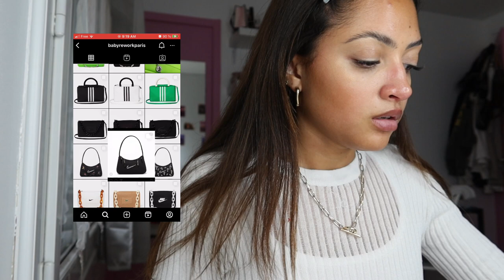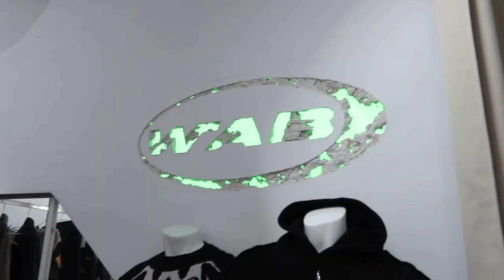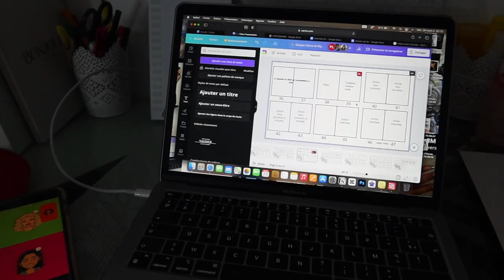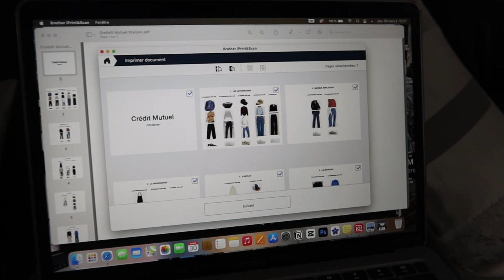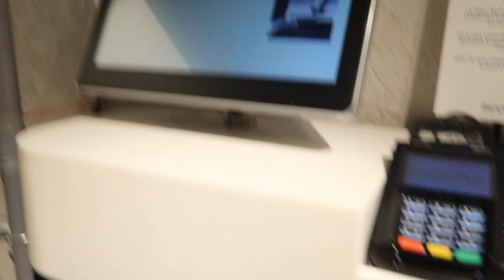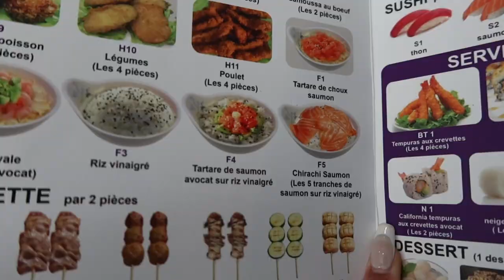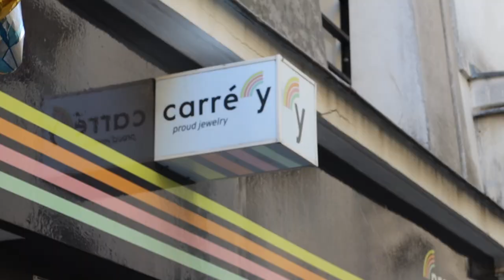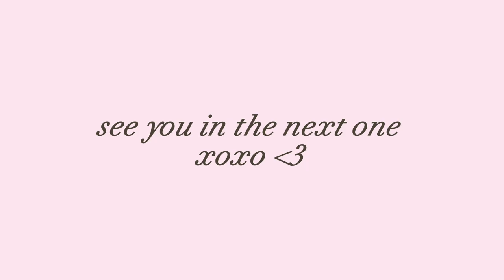DAILY VLOG ⎸ 💌 être assistante styliste: shooting, création de contenue, pick up showroom & more 👠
*METS EN HD 720/1080P*
hellooo ! dans cette vidéo quelques jours dans ma vie en tant qu'assistante styliste : journée shopping, pick up dans les showroom, tournage, création de contenu dans un studio & more !

💖about me :
age: 19
I live near Paris
I'm in my 2nd year of Bachelor Fashion Art Direction & Styling at @eidm
I have a cat call Maya (I love her sooooooo much)
I use a canon G7X Mark III & edit on Capcut